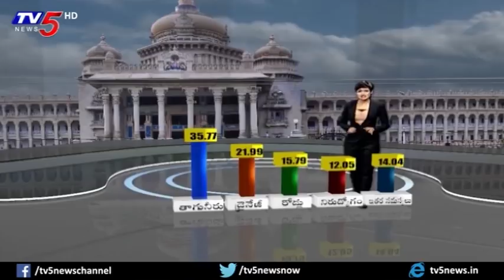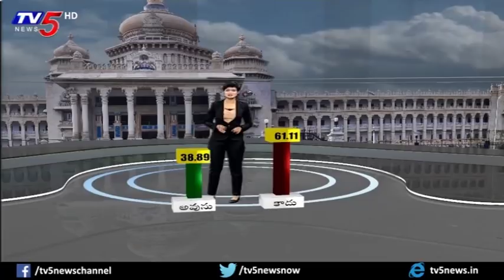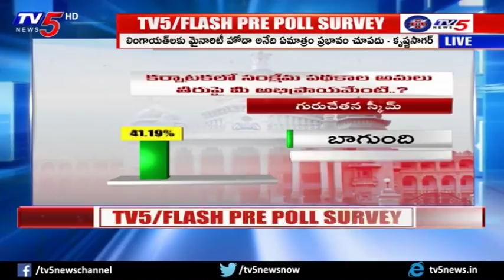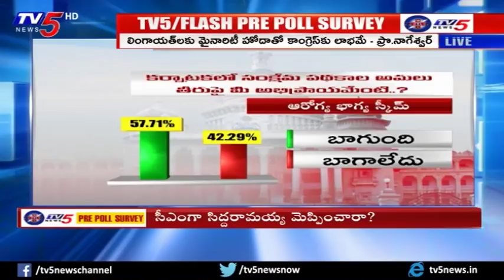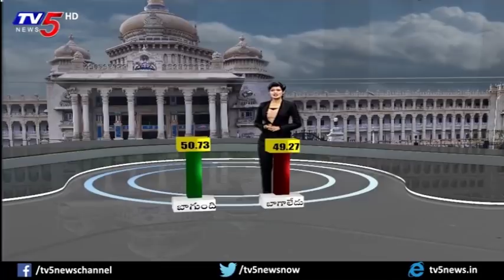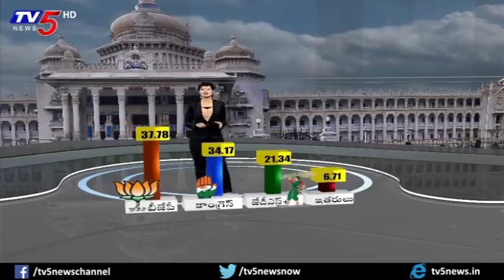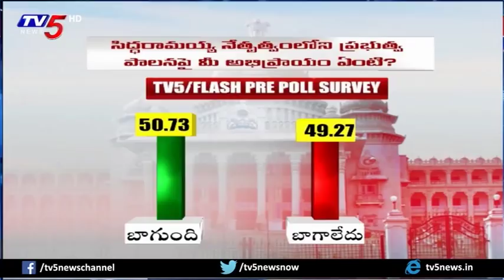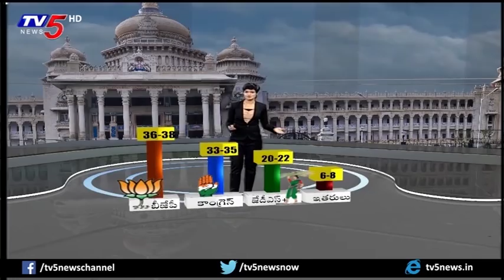కర్ణాటక ఎవరిది.? | TV5/Flash Pre Poll Survey On Karnataka Elections | Special Discussion | TV5 News